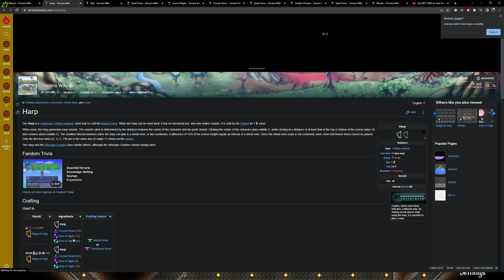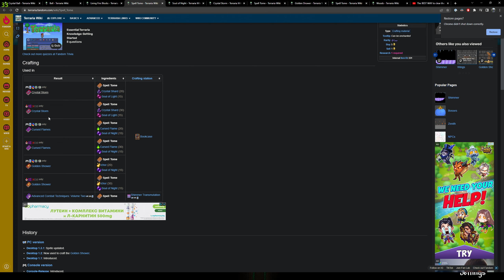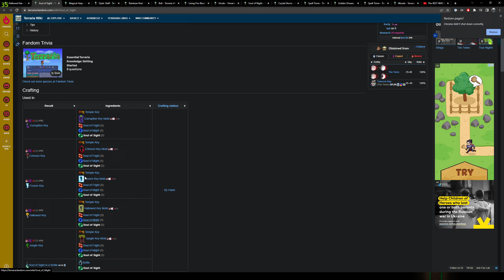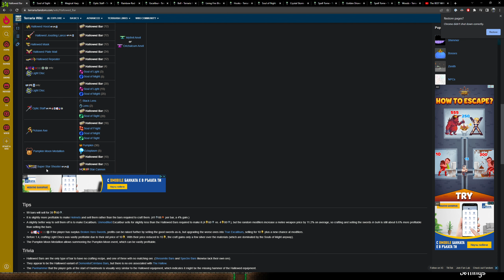[Terraria in 2023] Ep. 51: First hardcore boss: fighting the Twins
I am revisiting this game after a long time of wanting to do so. This channel is the perfect opportunity for that as I can share with you the impressions I have. After so many years of game development this game still holds up.